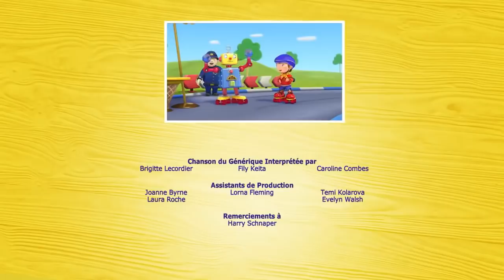Oui Oui Officiel ⭐Le Pinceau Magique ⭐ Dessin Animé Complet En Français